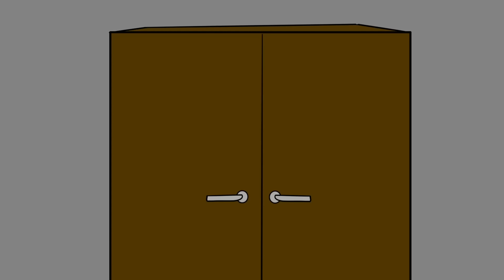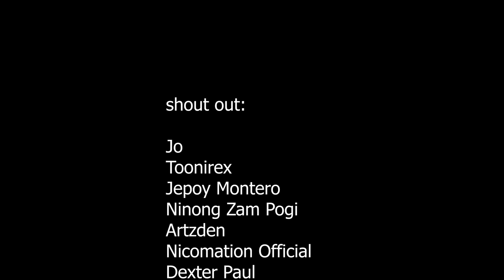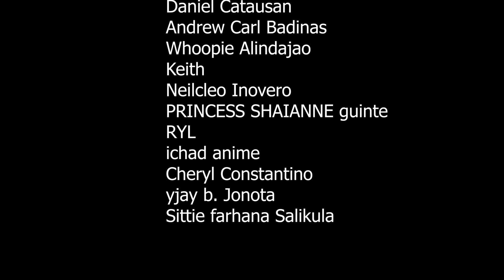Ang Dekorasyon sa Christmas Tree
Happy new year po! Kahit tapos na Christmas sana magustuhan niyo parin!! :))

Source: creepypasta